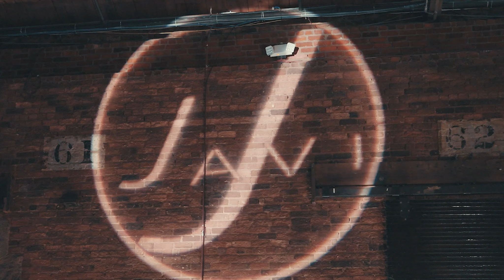2023 DTLR Fashion Showcase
Filmed by Holla Definition
Atlanta, GA

Amazon Recommended: